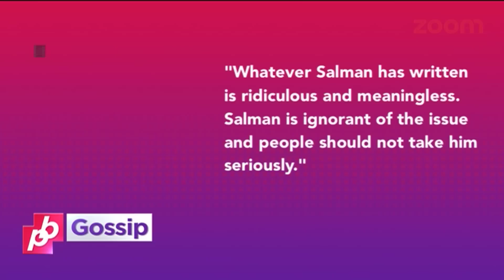Salim Khan To Keep A Watch On Salman Khan | Bollywood Gossip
After Bajrangi Bhaijaan aka Salman Khan's recent tweet on Yakub Memon's death turned into complete fiasco, papa Salim Khan wil  be overlooking his son's social media accounts and his interaction as he doesn't wants him to fall into more controversies.